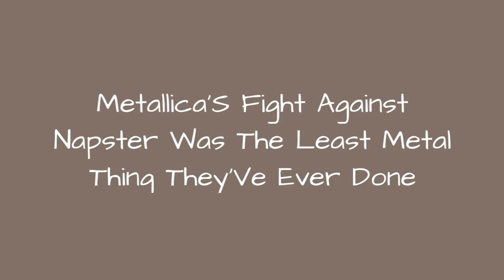MetallicaS Fight Against Napster Was The Least Metal Thing TheyVe Ever Done ➊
In 1999, music lovers everywhere were given a gift from a 19-year-old college student named Shawn Fanning. Napster was a peer-to-peer file sharing service that was incredibly easy to use. All you had to do was search through the browser for whatever song you wanted, and once you found it, youcould download an mp3 from another user. By using the site, you agreed to have your files shared between users, making the application a modern underground version of tape trading. When hard rock stalwarts Metallica discovered the service, its days were numbered.
On April 13, 2000, Metallica sued fans, Napster, and specific colleges that refused to block the service. What happened to Metallica to make them so upset about people who wanted to listen to their music? Were they wrong to get into this feud? Metallica is still dealing with Napster backlash almost two decades after the suit was settled, and the stories of this suit are some of the tastiest morsels of music rivalry stories that have ever been dished out.
0:00 - Intro
0:00:08 - There Was Immediate Backlash Against Metallica
0:00:16 - Lars Ulrich Testified In Front Of Congress
0:00:24 - Ulrich Said They Filed Suit Because Napsters Actions Were 'Morally And Legally Wrong'
0:00:35 - The Band Requested $100,000 Per Copyright Violation
0:00:59 - The Heavy Metal Leaders Were Pitted Against College Kids